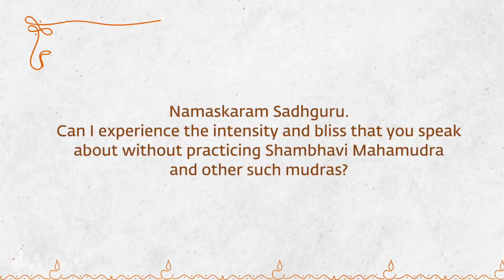GUIDE HOW TO STOP OVERTHINGKING | SADHGURU | EYE OPENER | CONFUSION WILL REMOVE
SADHGURU SHOW US THE PATH TO CONTROL OVERTHINKING,

VERY USEFUL IN EVEY EXPECT OF LIFE